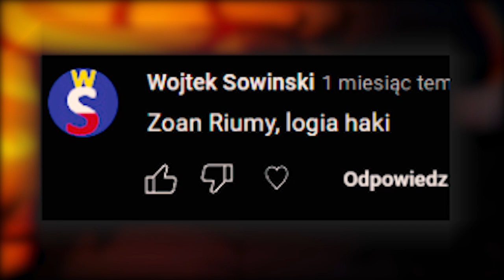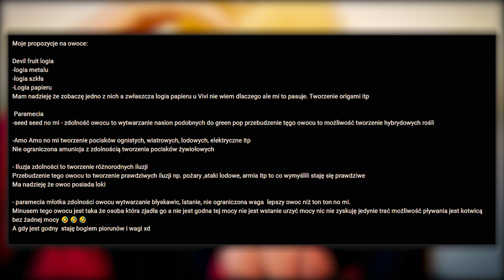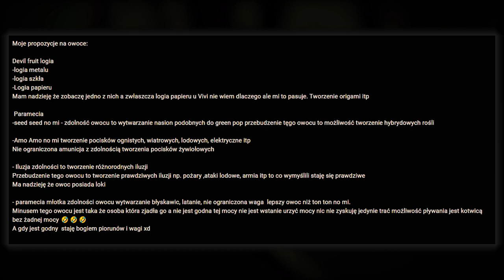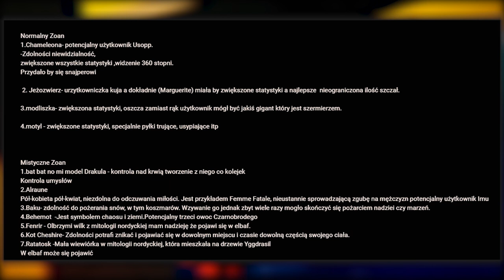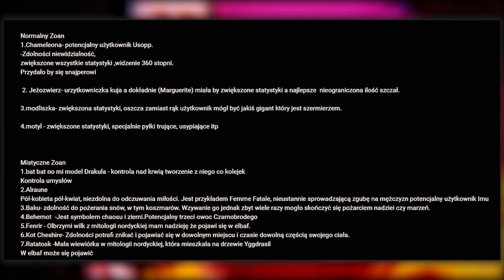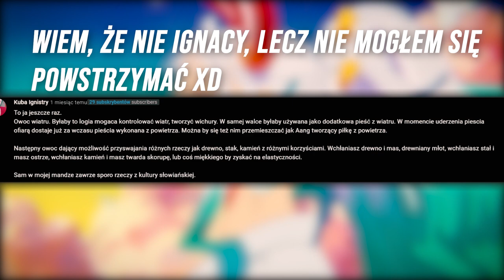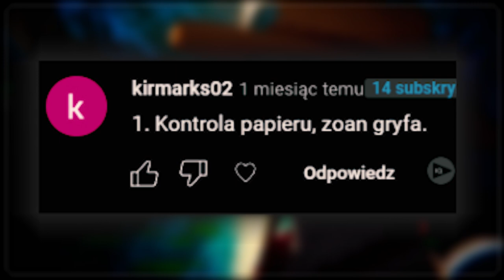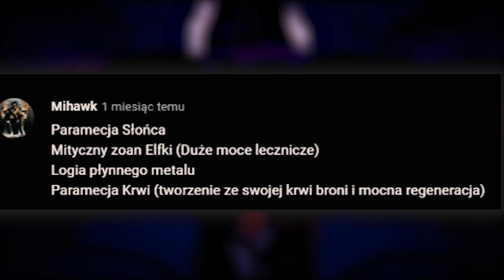POMYSŁY NA DIABELSKIE OWOCE #2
SCENARIUSZ: KAPELUSZNIK & DESTHER
MONTAŻ: KAPELUSZNIK
NARRACJA: KAPELUSZNIK
TWÓRCA MINIATURKI: KAPELUSZNIK

SPIS:

0:00 - 0:51 WSTĘP
0:51 - 2:16 OPCJA 1
2:16 - 7:57 OPCJA 2
7:57 - 8:36 OPCJA 3
8:36 - 9:11 OPCJA 4
9:11 - 9:25 OPCJA 5
9:25 - 11:12 OPCJA 6